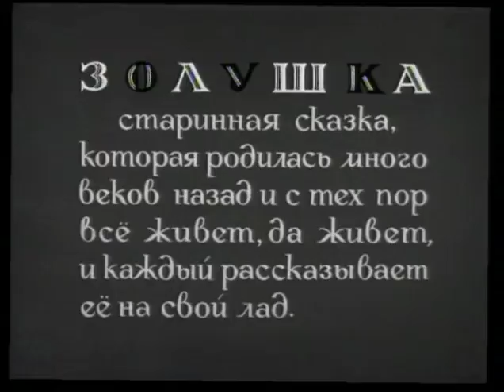Золушка - фильм сказка 1947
В одном сказочном королевстве жил да был лесничий. Была у него жена и чудесная красавица-дочка. Жили они весело и счастливо, но однажды случилась беда - жена лесничего заболела и умерла. Погоревал лесничий, да делать нечего: дочка еще мала, ей нужна мать. И женился он на другой женщине, у которой были свои две дочери. Невзлюбила мачеха падчерицу и отправила ее на кухню - чистить грязные котлы, выметать золу из очага, стирать, убирать, делать всю самую тяжелую работу. И прозвали с тех пор девочку Золушкой, потому что от такой работы была она вечно в золе и пыли. Однажды в королевстве объявили, что скоро состоится бал во дворце короля. Золушка очень хотела попасть на этот бал, но мачеха задала ей столько работы, что хватило бы и на целый месяц. Однако, когда Золушка уже совсем потеряла надежду, появилась ее крестная, фея. Ведь очень вредно не ехать на бал, когда ты этого заслуживаешь